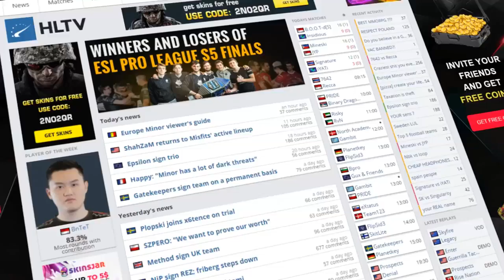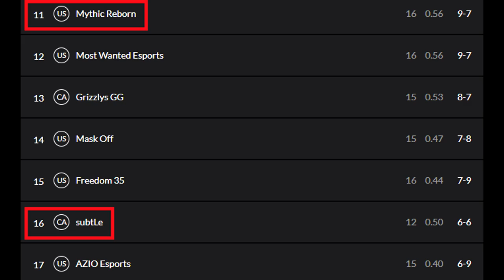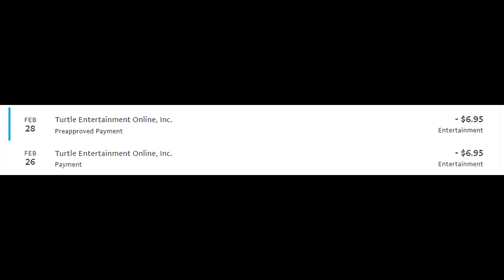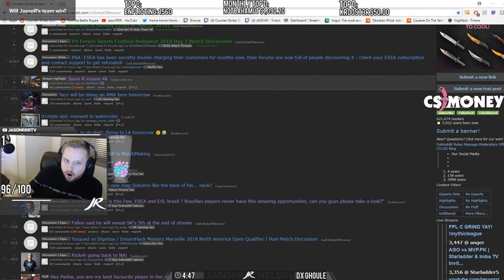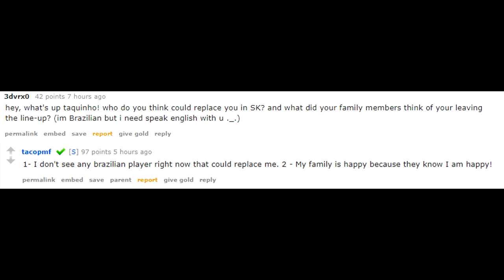CSGO Team Caught Lagswitching to Win? Stewie2k Leaving C9 for SK and ESEA Might Have Scammed You!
00:10 - Did SubtLe Cheat Against Mythic?
1:38 - Lagswitching/Throttling Clips
2:39 - ESEA Potentially Scamming YOU
4:53 - More Evidence on SK's Interest in Stewie2k
7:03 - Taco Says No Brazilian Would Replace Him
7:54 - V4 Festival Spoilers and VP Confusion